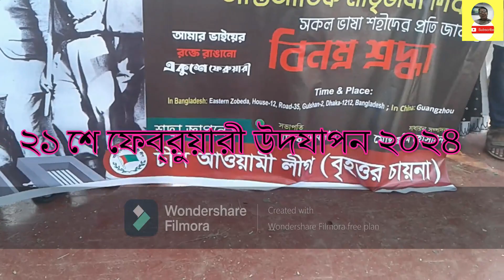Shahid Debosh & Int Mother Language Day Celebration।। শহীদ দিবস ও আন্তর্জাতিক মাতৃভাষা দিবস উদযাপন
একুশে ফেব্রুয়ারী পালন ২০২৪। আজ ২১ শে ফেব্রুয়ারি মহান শহীদ ও আন্তর্জাতিক মাতৃ ভাষা দিবস কেন্দ্রীয় সহিদ মিনার চত্বর থেকে আপনাদের সাথে থেকে কি হচ্ছে তার বর্ণনা দিচ্ছি আমার ভায়ের রক্তে রাঙান ২১ শে ফেব্রুয়ারি আমি কি ভুলিতে পারি । সকল ভাষা সহিদ কে জানাই বিনম্র শ্রদ্ধ্যা সমগ্র দেশের মানুষের সাথে একাত্ম হয়ে আজ ২১ শে ফেব্রুয়ারি মহান শহীদ ও আন্তর্জাতিক মাতৃ ভাষা দিবসে সহিদ মিনারে মানুষের ঢল নেমেছে। জীবনের সকল স্তরের মানুষ এসেছে তাদের বিনিম্র শ্রদ্ধা জানাতে। ১৯৫২ সালের এই দিনে পাকিস্তানী শাসক গোষ্ঠীর নির্দেশে নির্বিচারে মানুষের উপর যে গুলি চালিয়েছিল বাংগালী নিধন করা হয়েছিল আজও সেই শহীদ দের আমরা স্মরণ করি এভাবেই । সালাম, রফিক, শফিক জব্বার সহ নাম না জানা অনেকেই পাক-পুলিশের হাতে নির্মম ভাবে বুলেট বিদ্ধ হয়ে প্রাণ দিয়েছিল ।
Pohala Boishak 1429 Bangabdo, Happy New Year 1429, শুভ পহেলা বৈশাখ ১৪২৯ ৩য় পর্ব, শুভ পহেলা বৈশাখ ১৪৩১, শুভ নববর্ষ ১৪৩১ বঙ্গাব্দঃ, ঢাকার বিখ্যাত চারুকলার লিচু বাগান,  শিশুদের জন্য উপযোগী করে সকল স্থাপনা তৈরি করতে আপনার ভূমিকা রাখুন , সারা দেশে শিশুদের উপযোগই পার্ক নির্মাণ করার প্রচেষ্টা রাখুন ।

Bangla Song, Love Song, Islamic Song, Development of Bangladesh, Human Rights
Development concept, Sheikh Mujibur Rahman and Bangladesh, Freedom fighters, Women and Child rights of Bangladesh, Development sharing, Sheikh Mujibur Rahman are the Father of the Bengali Nation, Liberation war of Bangladesh, Freedom fighter, Women rights and development, Children rights, Islamic lows and women development, participation in development, Politics and development, development of BD, Islam, and Bangladesh, History of Bangladesh, Comparison between Bangladesh and China.